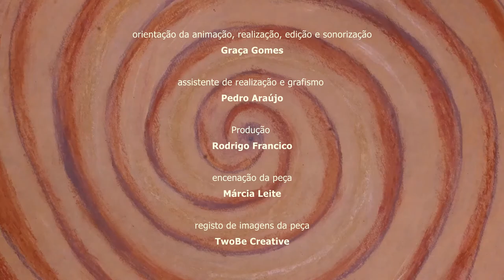The Golden Ticket - CCV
Real. PROJETO COMUNIDADE, Viseu
Realizadora | Formadores GRAÇA GOMES, PEDRO ARAÚJO
Música ANA BENTO, GIRA SOL AZUL
[ abr // mai 2019 ]

O espetáculo "The Golden Ticket" nasce a partir da história de Roald Dahl, "Charlie e a Fábrica de Chocolate". O que Charlie mais adora no mundo é chocolate! O cheiro e o sabor fazem as suas maravilhas, mas são também a sua tortura.

O Projecto ComUnidade é um programa criativo da Associação Cultural Zunzum que conta com a participação de jovens dos 8 aos 80 anos. Na sua 8ª edição, o Cine Clube de Viseu juntou-se à ComUnidade para orientar uma oficina de animação baseada no espetáculo "The Golden Ticket"